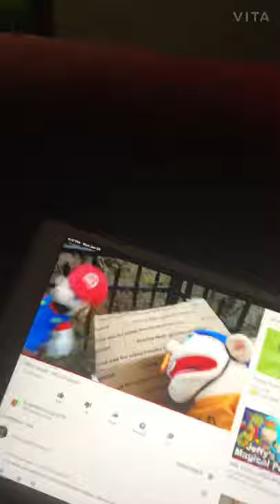Jr goes out side part 1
Btw I recorded this months ago